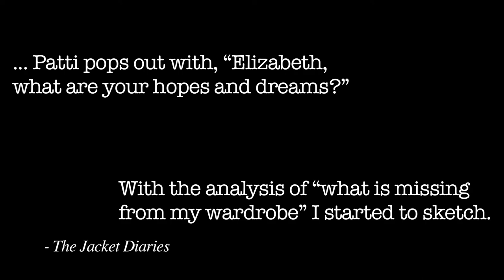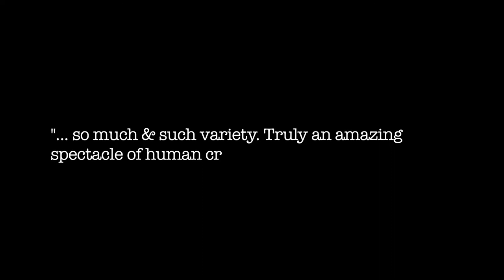Elizabeth Roberts - formerly WRAPHABILLEMENT -- Goes to OR Trade Show, January 2011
WRAPHABILLEMENT founder & creative director, Elizabeth Roberts chats about her 2011 experiences at the Outdoor Retailer Trade Show & how WRAP'sblog, TheJacket Diaries - came together in lighting speed for the show.